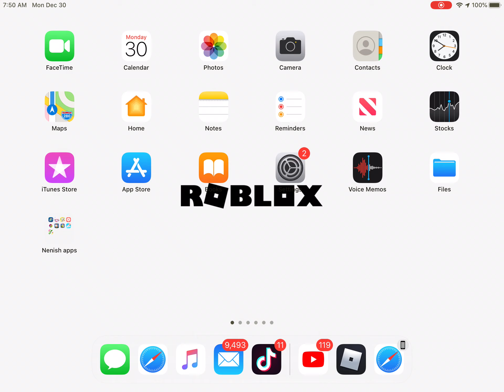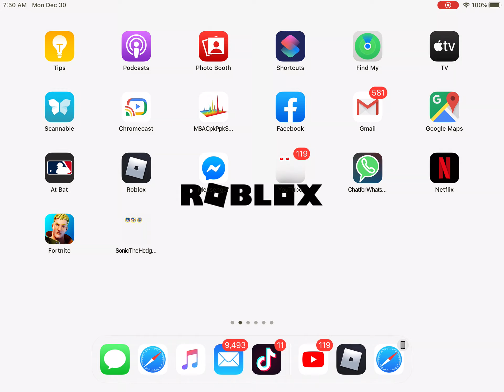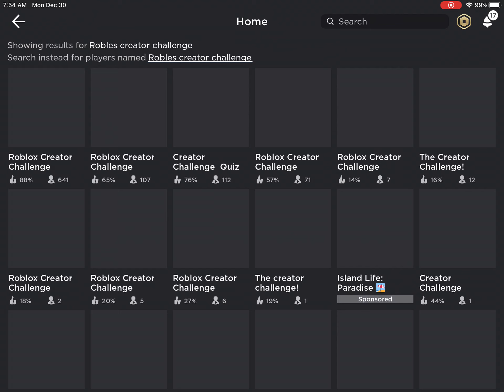Roblox Creator Challenge the Final item (P1)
This is [EPISODE 4 SEASON 3]